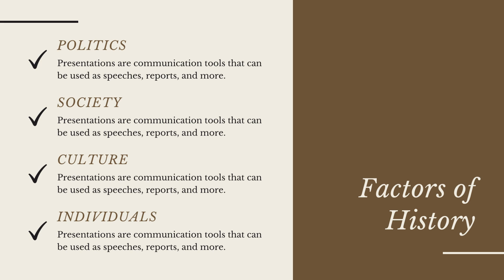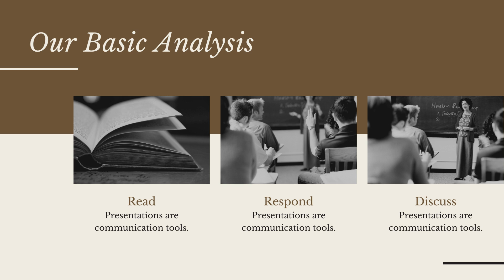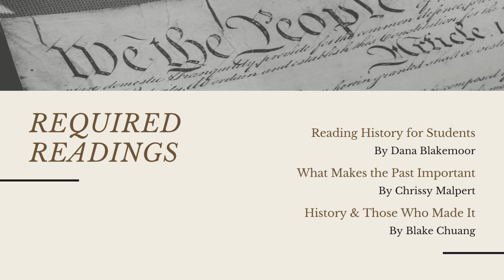Brown Italicized Text History Education Presentation.mp4